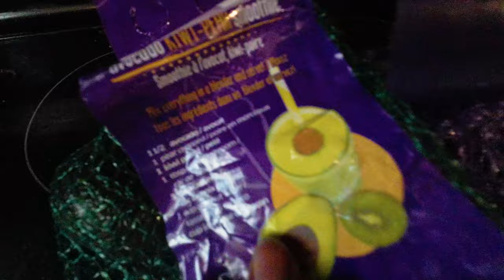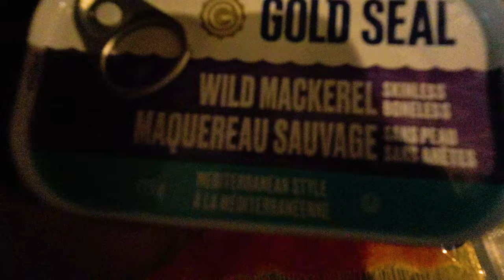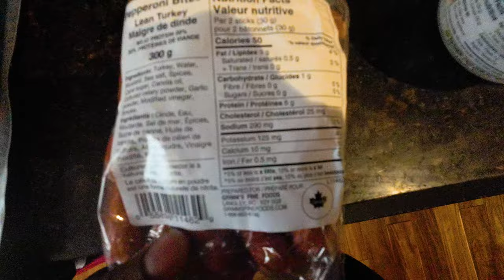MINI WEIGHT LOSS VLOG: Keto Grocery Haul & Shopping List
In this video, I’m sharing everything you need to know to stock your pantry and fridge with all the essentials for a successful Keto lifestyle. From low-carb vegetables to high-quality meats, we've got you covered with our top recommendations for staying on track with your Keto goals. Join me as I take you through essential foods and tips for a successful Keto shopping trip. Get ready to fill your cart with all the best ingredients for delicious and nutritious meals on the Keto diet!